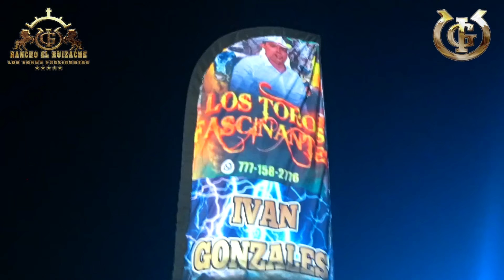ESTRENANDO UN TORAZO FASCINANTE, SE LLAMA BINGO Y VAYA QUE SALIÓ BRAVO El Huizache en Iliatenco Gro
¡ESTRENANDO UN TORAZO FASCINANTE, SE LLAMA BINGO Y VAYA QUE SALIÓ BRAVO! EL Huizache en Iliatenco, Gro 2024.